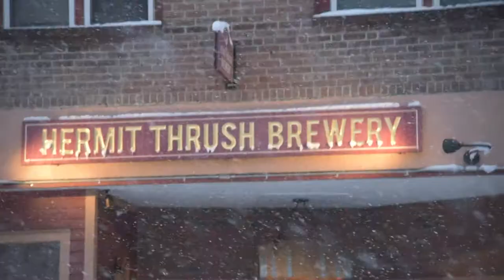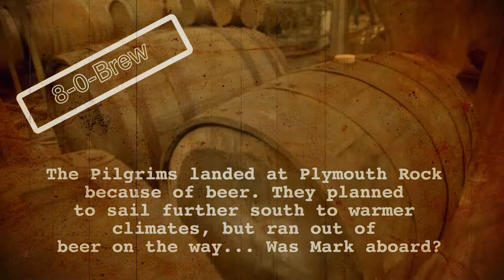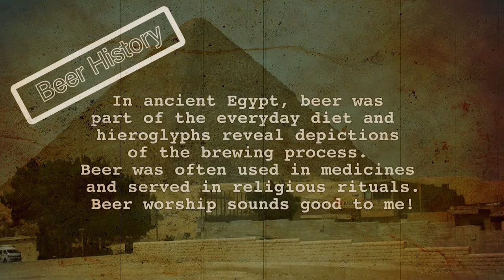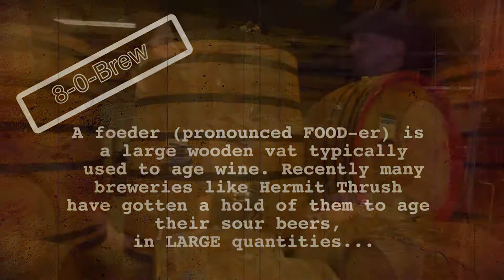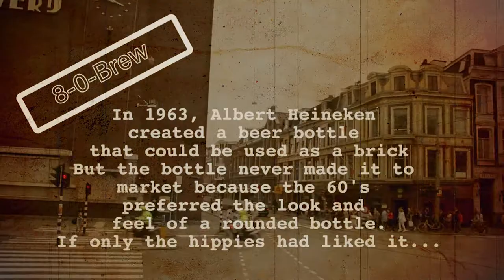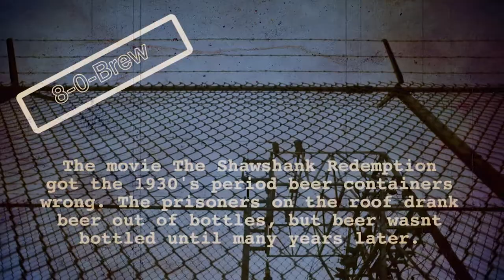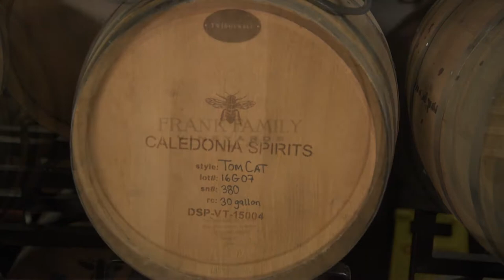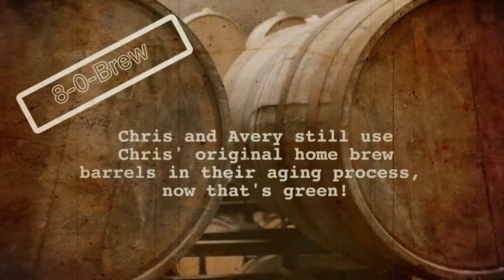The 8-0 BREW - Hermit Thrush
Today we're exploring the beer scene in Brattleboro Vermont. One stand out brewery in this local scene is Hermit Thrush Brewery. Hermit Thrush is the brainchild of president and brewmaster Christophe Gagne and his beer loving friend and vice president Avery Schwenk. Together they have dedicated their craft to producing top notch Belgian inspired ales through the use of a historical brewing process, oak casks and new green technology. Lets go inside and see what they have in store for us today, on the eight oh brew.

For more content and future 8-0 Brew episode updates head over

Produced by: Vermont Television Network
Filmed by: Ryan Todd & Rebecca Duncan
Edited by: Ryan Todd
GEAR WE USE – 2 - Canon xf105, Nikon D750, Nikon D5200